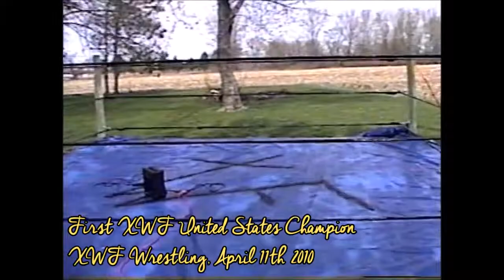First XWF United States Champion, XWF Wrestling, April 11th 2010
In this classic segment From The Vault, then XWF Co-CEO Dwayne Rothman appoints the first XWF United States Champion on the first episode of XWF Wrestling.